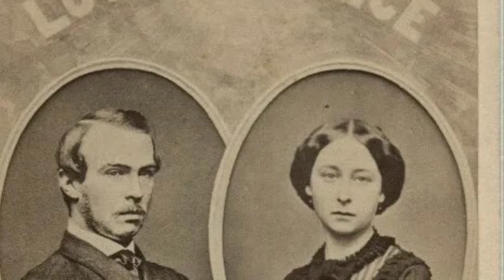The Sons-In-Law of Queen Victoria of the United Kingdom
Queen Victoria was known for hating pregnancy and children. Despite this, Queen Victoria had nine children, all of whom married, some into powerful European royal families. This video will focus on the sons-in-law of Queen Victoria: Frederick III, German Emperor, Louis IV, Grand Duke of Hesse and by Rhine, Prince Christian of Schleswig-Holstein, John Campbell, 9th Duke of Argyll, and Prince Henry of Battenberg.

Timestamps:
0:00 Intro
0:19 Frederick III, German Emperor (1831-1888)
9:36 Louis IV, Grand Duke of Hesse and by Rhine (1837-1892)
17:05 Prince Christian of Schleswig-Holstein (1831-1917)
22:29 John Campbell, 9th Duke of Argyll (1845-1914)
27:29 Prince Henry of Battenberg (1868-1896)